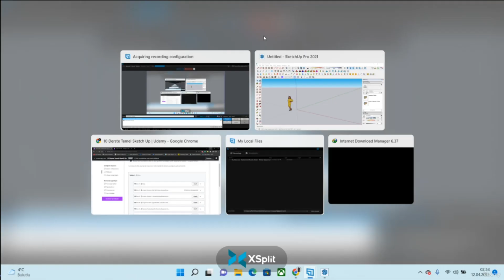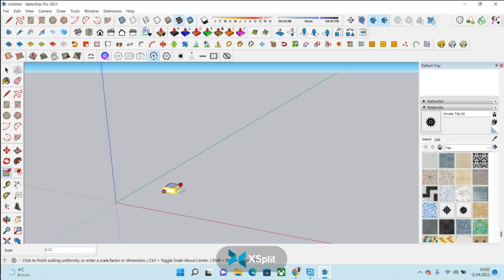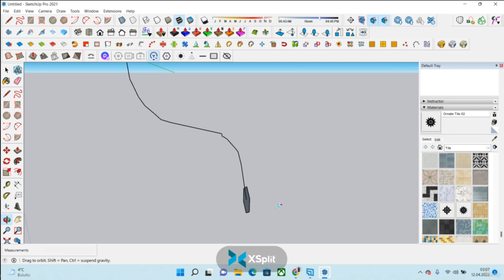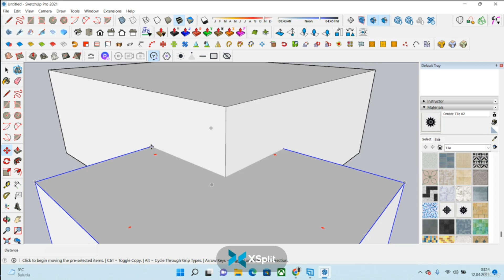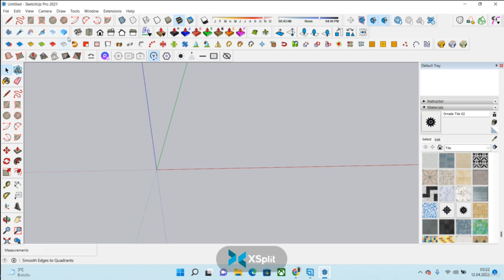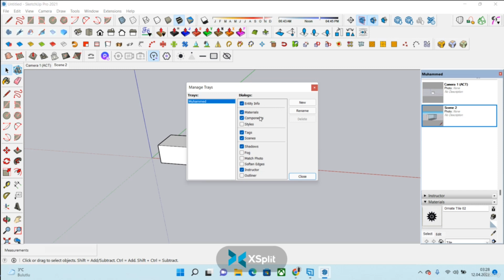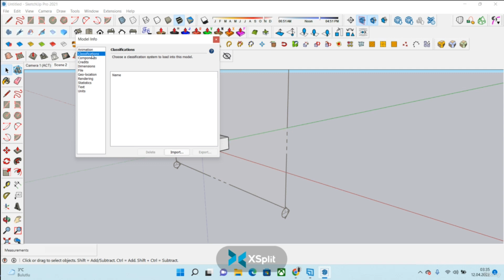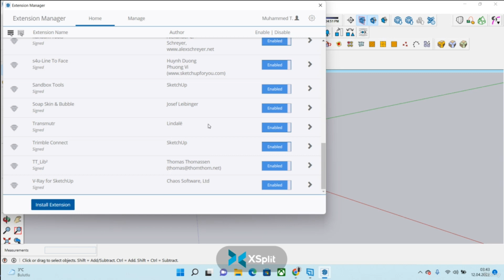Bölüm 1 Giriş, Ders 3 Arayüz Tanıtım 2 Tools,Window,Extension,Help Menüleri Tanıtımı ve Uygulamala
Sanal Kolejim Sketch UP Dersleri Bölüm 1  Giriş, Ders 3  Arayüz Tanıtım 2 Tools,Window,Extension,Help Menüleri Tanıtımı ve Uygulamaları Dersi